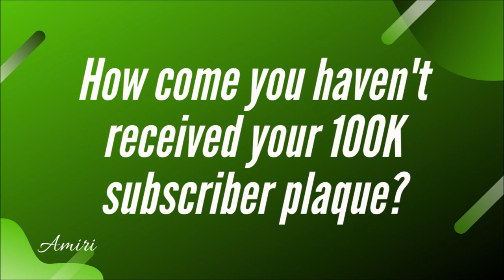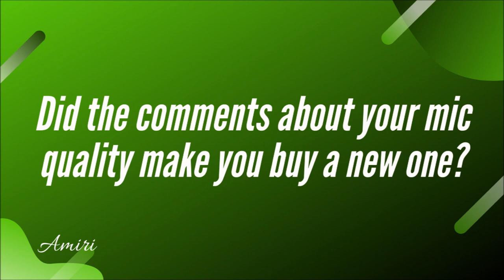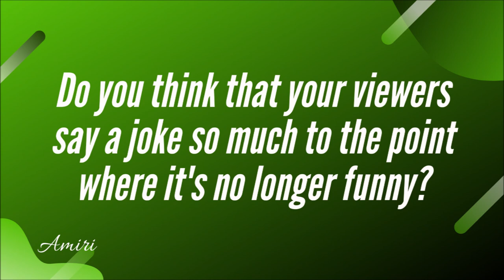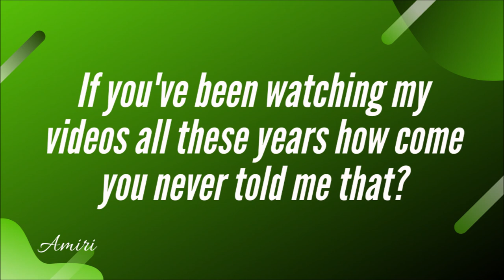(FINALE) - I Haven't Gotten My 100k Plaque / The Jay IDK Joke Is No Longer Funny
In the Finale of the podcast episodes with Notorious PAT of Croc Gang ENT, we discuss how PAT reached 100K subscribers over a year ago and he STILL hasn't received his 100K Plaque. We then discuss how the quality of his microphone makes things funnier, how sometimes our viewers can overuse jokes to the point where they're not funny. And lastly, the future of Croc Gang ENT.